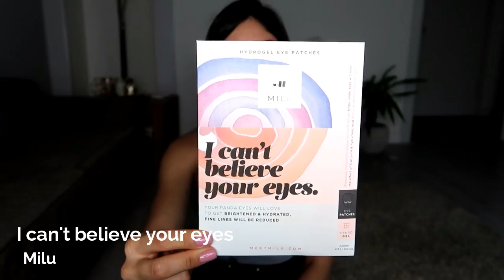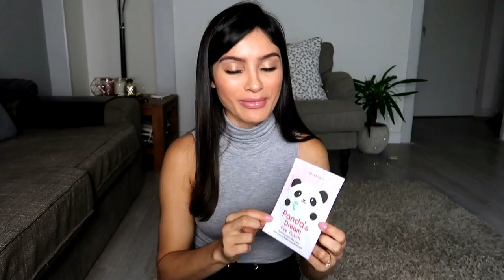7 passo KBEAUTY | Cremes para area dos olhos| Eye creams and masks | Skinenthusiast